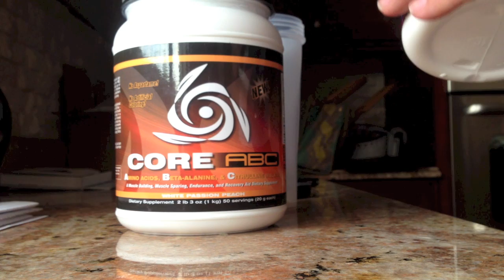Josh Hyaduck Arms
I shot some footage with Josh Hyaduck for my first video using iMac. I still have a ton to learn but just getting a full video edited with sound was an accomplishment!